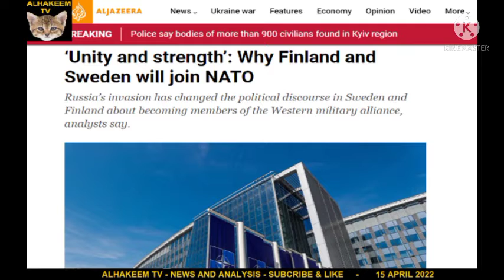Finland leader says she will join Nato in response to Russia threats